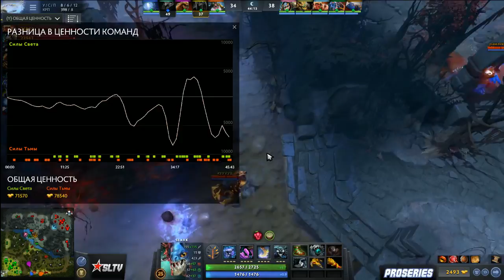OXPAHA - OREALY [2] by LanigirO & Hunter (Pro Series Season 18)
вторая карта bo2 матча группы B второго группового этапа Про серии 18 сезона. Группы комментаторов